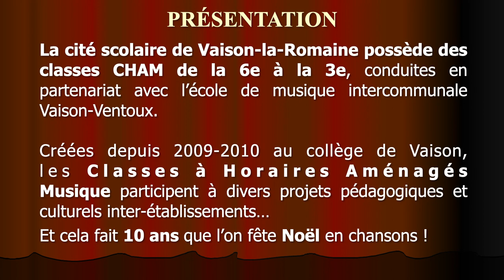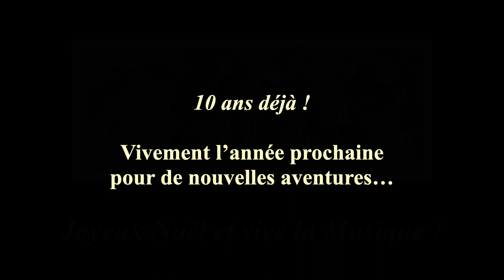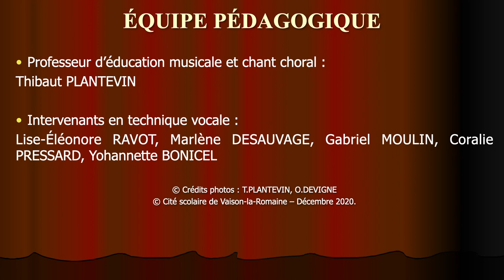Les CHAM de Vaison vous souhaitent un Joyeux Noël !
À l'occasion des 10 ans des classes CHAM de la cité scolaire de Vaison-la-Romaine, voici une petite rétrospective de 10 ans de concerts de Noël !

N'ayant pas pu faire de concert live cette année à cause du COVID, les CHAM tenaient à vous offrir un peu de fraîcheur musicale en cette année 2020 très compliquée... Merci et Bravo aux élèves de 6e, 5e, 4e et 3e CHAM.

Extraits chantés par les CHAM :
- "Pastre, pastresso" de N. SABOLY
- "All I Want for Christmas is You" de M. CAREY
- "Canticorum Jubilo" de G-F. HAENDEL
- "Hymne des fraternisés" de P. ROMBI, extrait du film "Joyeux Noël"
- "Ding dong Bell" traditionnel
- "You Raise Me Up" de Secret Garden
- "A White Rainbow" de Y. HADAR
- "Noël des enfants du monde" de J. NATY-BOYER

Équipe pédagogique actuelle :
- Professeur d'éducation musicale et chant choral : Thibaut PLANTEVIN
- Intervenante en technique vocale : Lise-Éléonore RAVOT